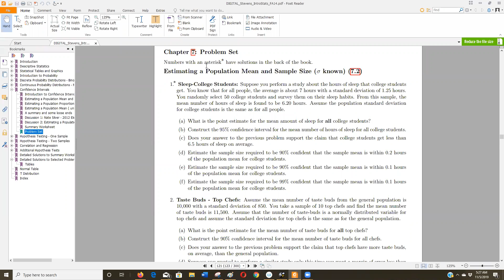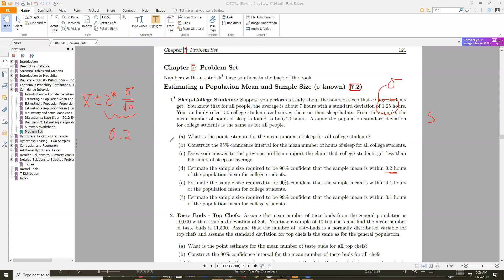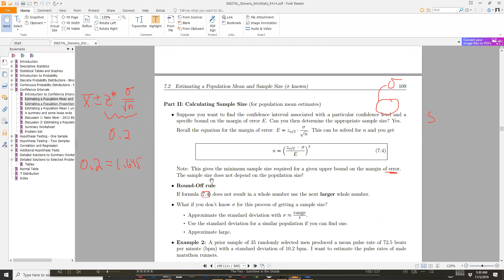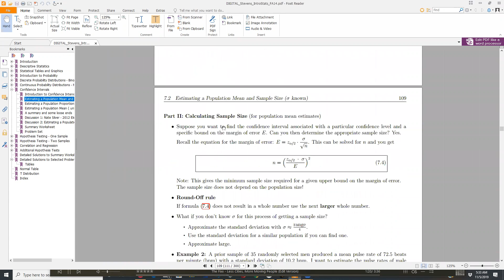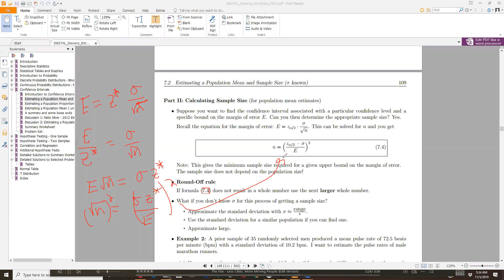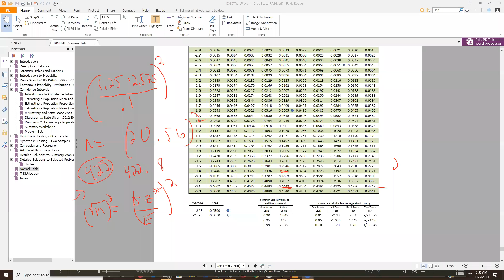Finding the minimum sample size (means)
ThinkDO p 171 #1